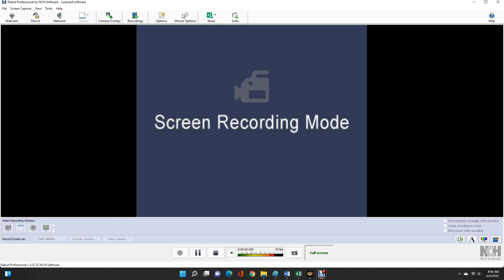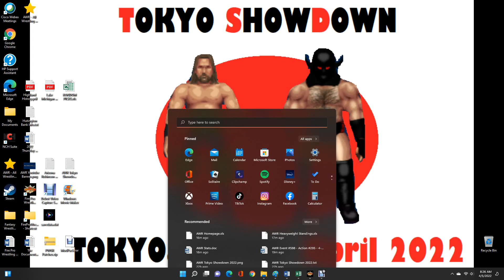AWR Match #4141 : Paul Wonderful vs Percy Lane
AWR Action
3 Star Match
4/5/2022
Dallas, Texas